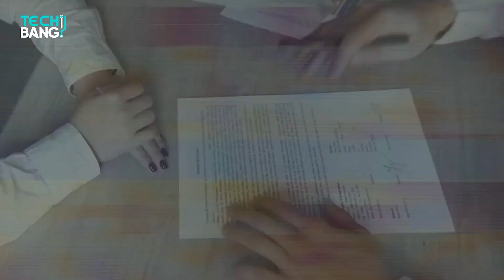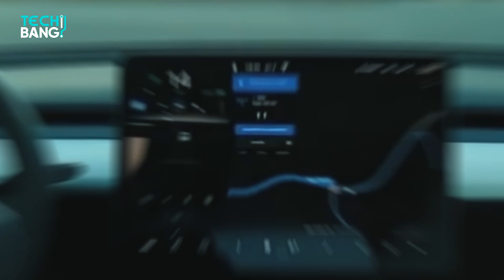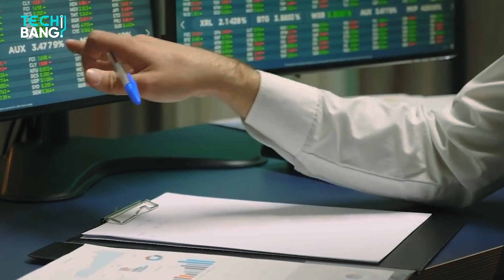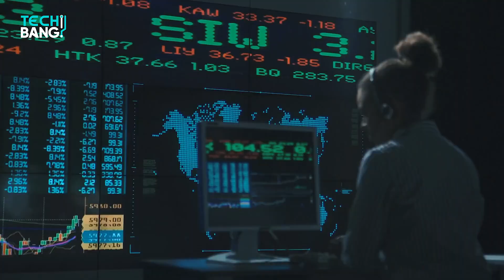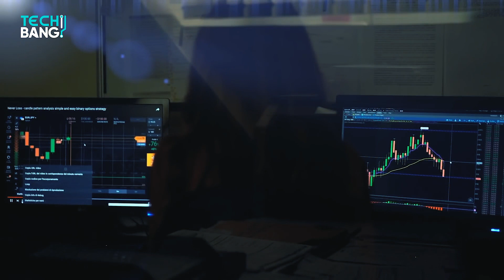The Real Story Behind Tesla's Near Bankruptcy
Do you know that Tesla, with a current market capitalization of over $1 Trillion was on the verge of bankruptcy! And Elon Musk with his hard work and wit managed to pull Tesla out of that miserable state and made it the top name in the current automotive industry.

It took one great person to make sure Tesla didn't fail. How did he exactly do that? Well, that’s the thing we will be knowing about in this video.